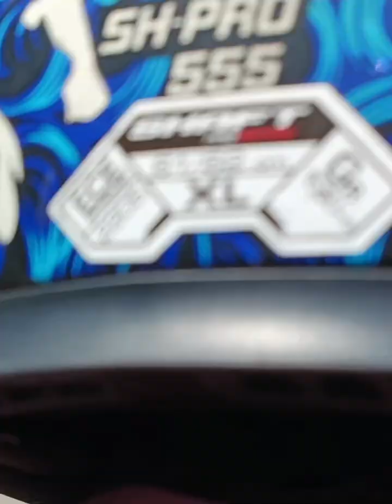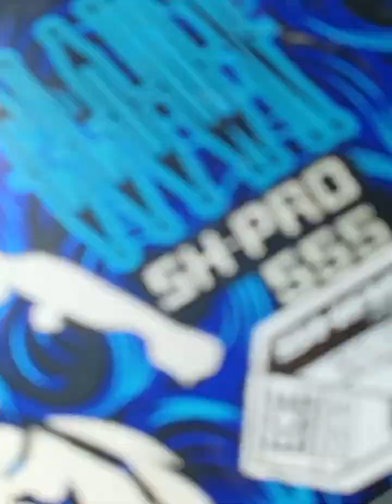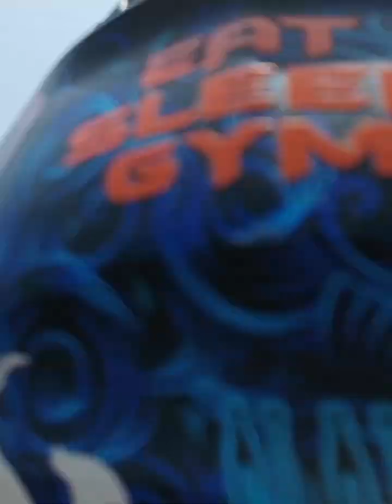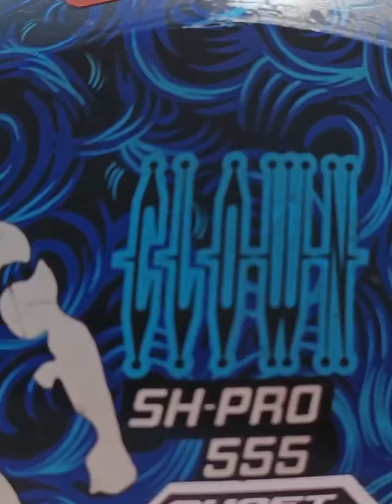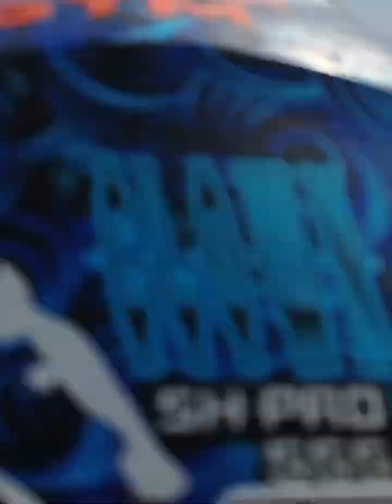way of Isha foundation full video